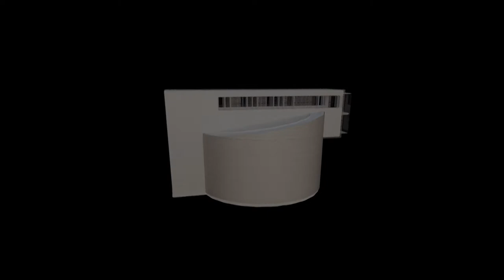Будущие интерьеры музея русского импрессионизма.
Рендеринг будущих интерьеров музея русского импрессионизма.